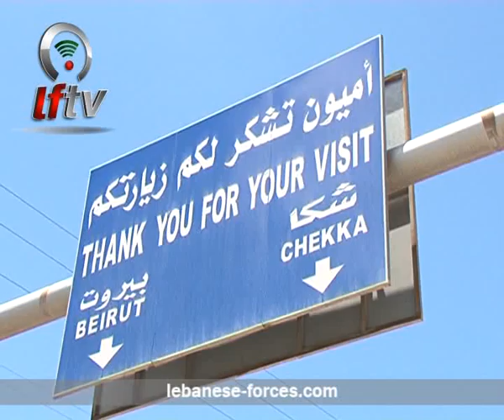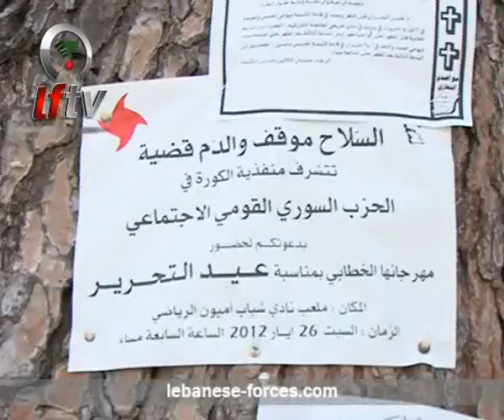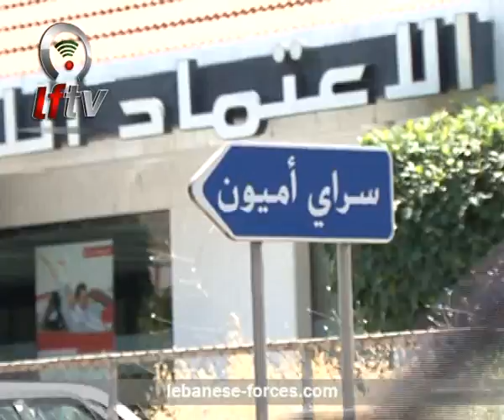الكورة ..... باللون الأخضر